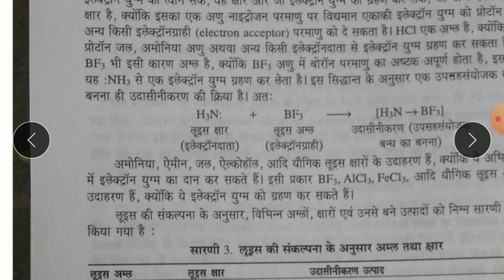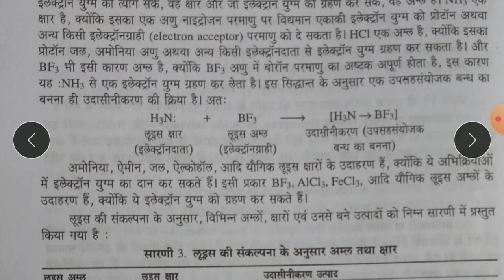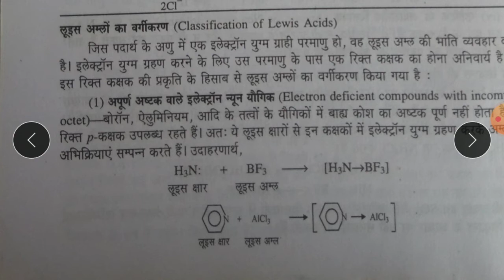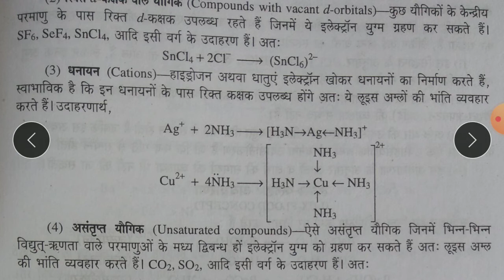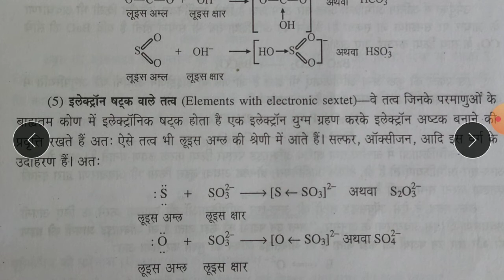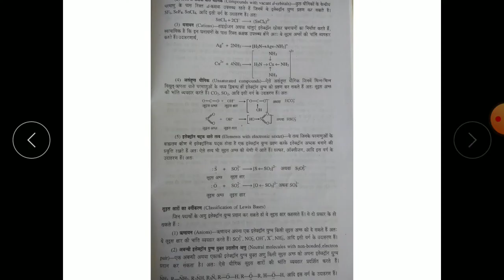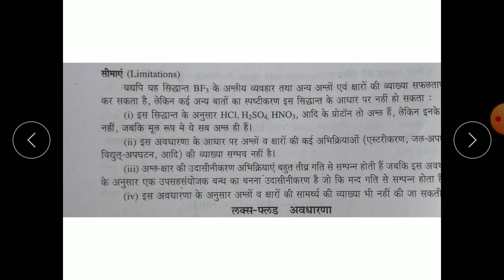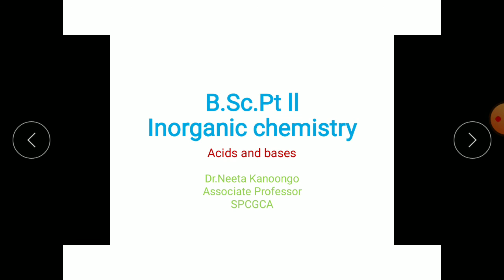Bsc.Pt Il Inorganic chemistry